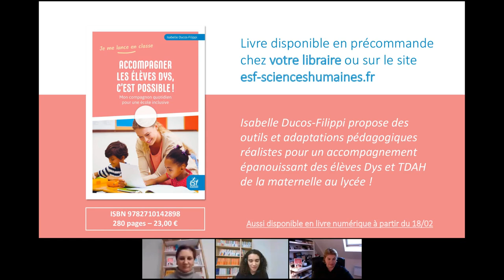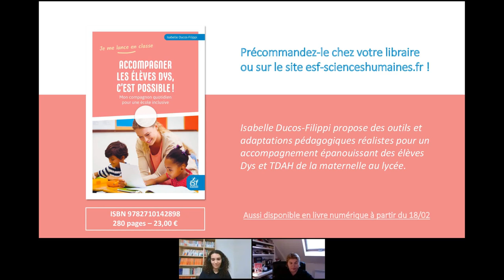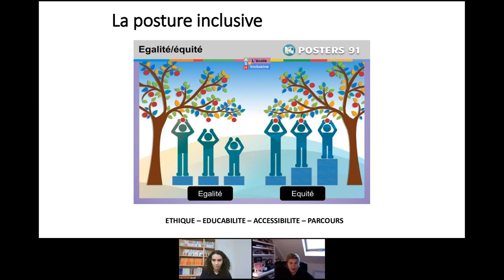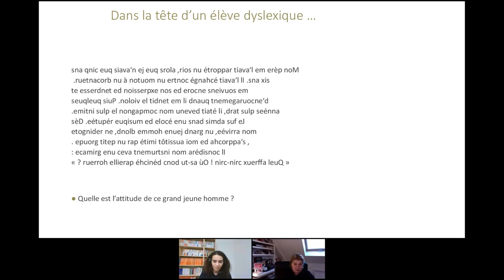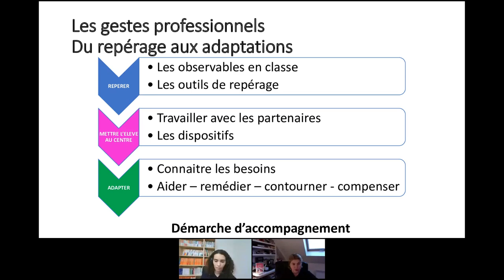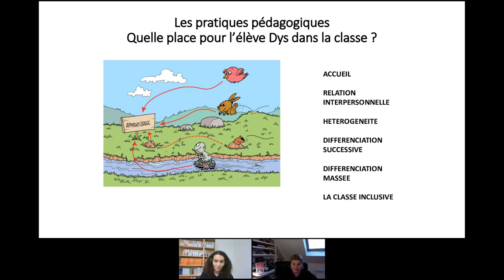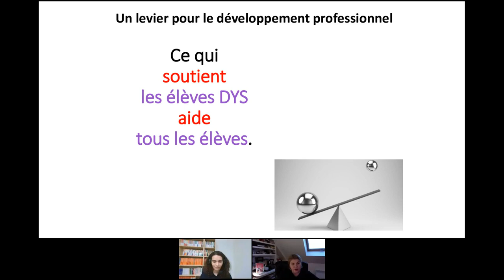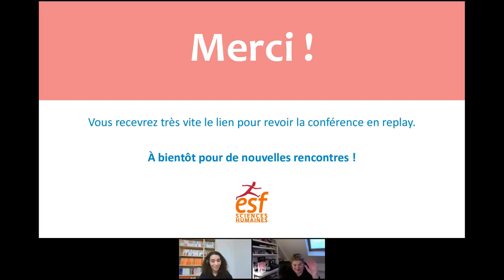Accompagner les élèves Dys, c'est possible ! - Conférence avec Isabelle Ducos-Filippi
Près d’un enfant sur dix est confronté à un trouble Dys et un sur vingt à un TDAH : dyslexie, dyspraxie, dysphasie, dyscalculie, trouble déficit de l’attention avec ou sans hyperactivité… À quoi correspondent ces troubles ? Comment distinguer un élève en difficulté d’un élève Dys ou TDAH ? Comment les soutenir dans leurs apprentissages ? Quelles sont les dispositifs institutionnels ? Comment accompagner les familles ?

Isabelle Ducos-Filippi est professeure de lettres classiques et enseignante spécialisée, titulaire du CAPPEI, et formatrice dans l’académie de Créteil. Spécialiste des troubles spécifiques du langage et des apprentissages, elle apporte son expertise depuis plus de dix ans en formation et conseil auprès de tous les acteurs de la communauté éducative ainsi que des familles.

Elle donnait cette conférence à l'occasion de la parution de son livre "Accompagner les élèves Dys, c'est possible ! Mon compagnon quotidien pour une école inclusive", à paraître le 18 février 2021 aux éditions ESF Sciences Humaines.

Dans son livre, elle répond de manière précise, concrète et pragmatique aux nombreuses questions que peuvent se poser les enseignants. Elle propose aussi des outils et adaptations pédagogiques réalistes pour chaque type de difficulté (lecture, écriture, chiffre, oralité…), des pistes de réflexion pour l’évaluation, des aides à la mémorisation… pour un accompagnement épanouissant des élèves Dys et TDAH de la maternelle au lycée.